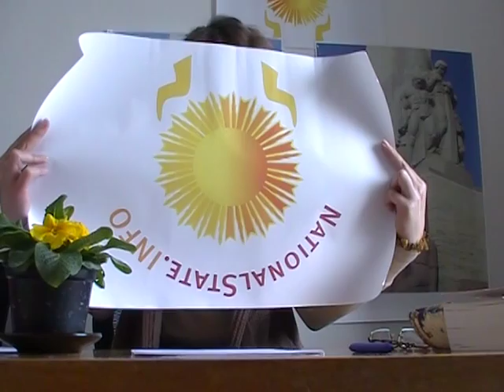Сообщение стратегам Мира из Латвии, СМБ. Д.Риетума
СМБ - Солнечная Модель Балтов, Д.Риетума в Литве, 2012